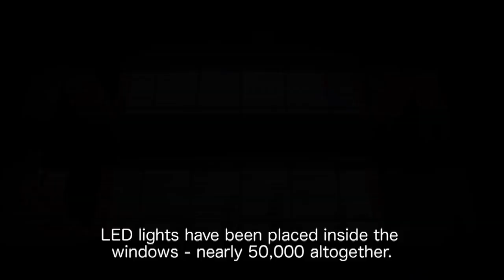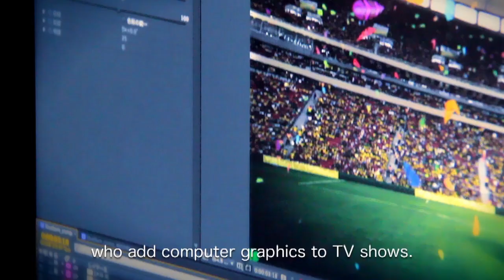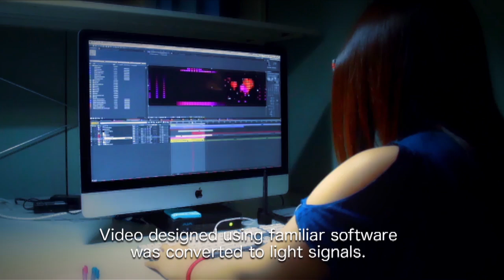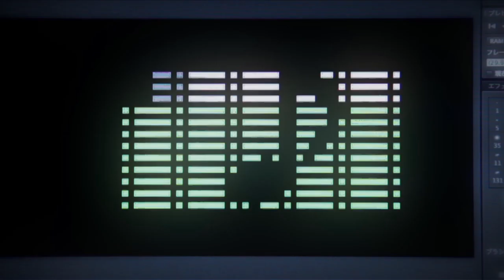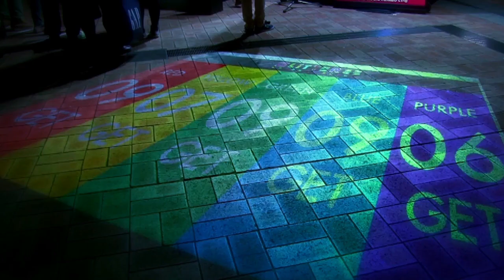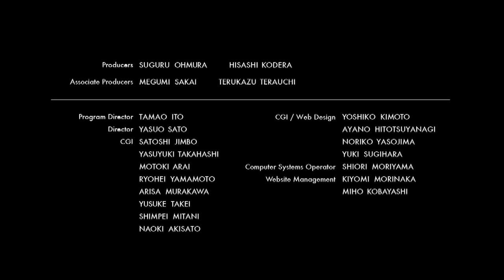The Making of GLITTER8 【Fuji TV Official】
For more Fuji TV videos in English, check out our official This is the Making-of video for “GLITTER8” a spectacular LED window light show at Fuji TV headquarters building. Watch how this brandnew innovative entertainment system was created from an idea to full-scale implementation. The entire Fuji TV building glitters like a giant box of jewels under “GLITTER8.” Its name “GLITTER” stands for the glittering stars and the “8” stands for channel 8, the channel number of Fuji TV. Come to Odaiba and take in this amazing illumination show of light and music thoughtfully interwoven to mesmerize its admirers!